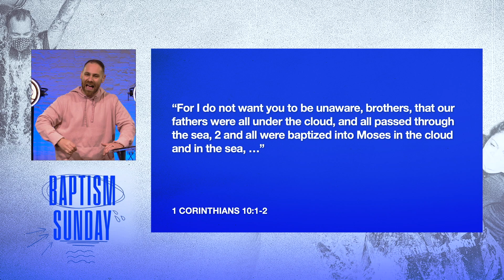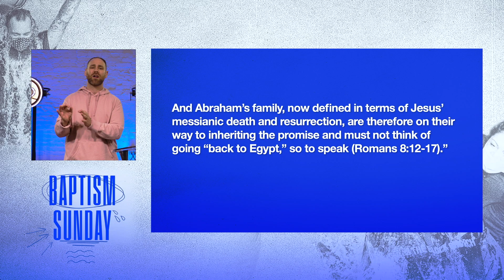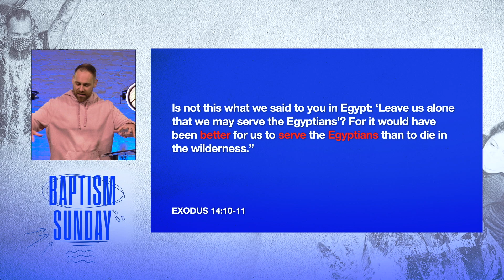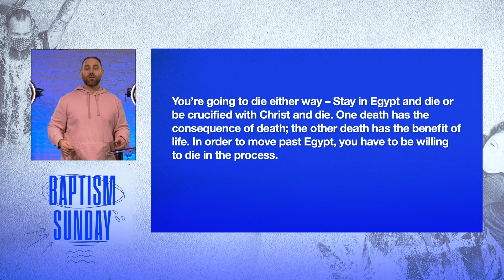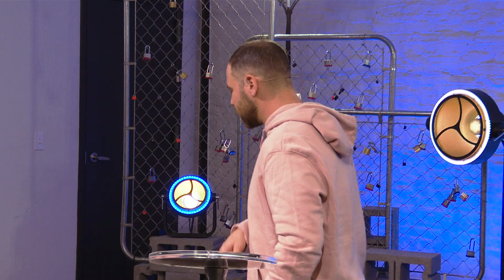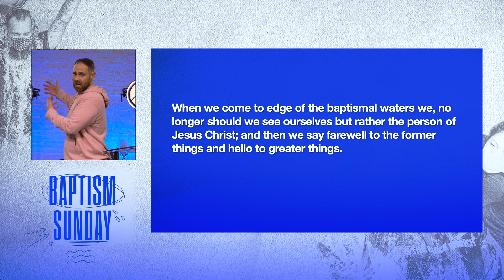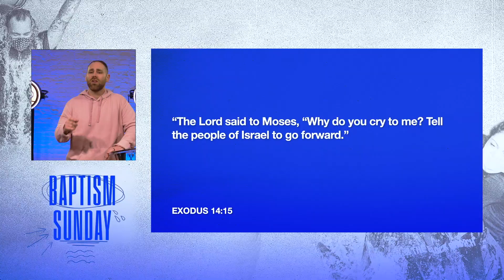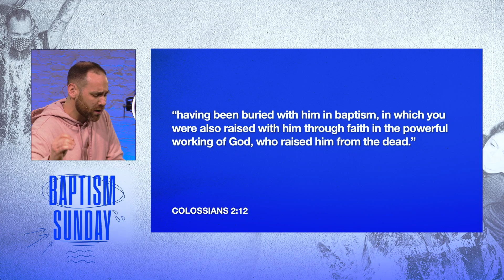A Wilderness Wager | Pastor Joey Furjanic | The Block Church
This is the play of the enemy – deception. It’s a cheap payout. You think you’re winning, but in the last moment, you realize it was a hoax, a scheme, and a lie to create a false sense of security. And this seems to be the story for so many of us or formerly from so many of us. We were under deception and then life came up short, came up empty. When we hit the breaking point and are overcome by our losses and disappointments, there is a source willing to redeem us from all slavery, bondage, and despair – His name is Jesus! Will you bet on Him?

00:00 A Wilderness Wager
12:13 Reminds us of who we were
16:58 Reminds us of who He is
24:15 Reminds us of where we are headed